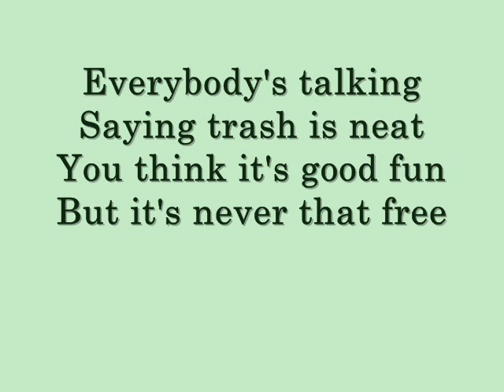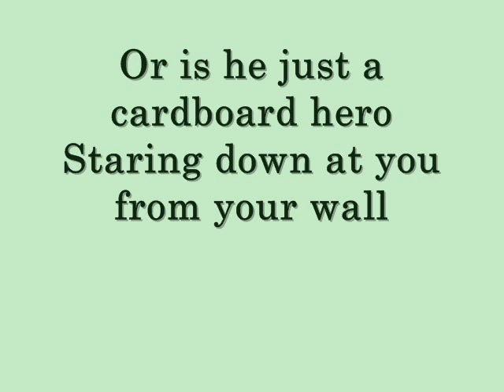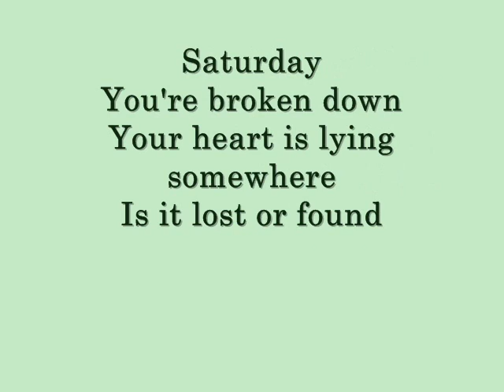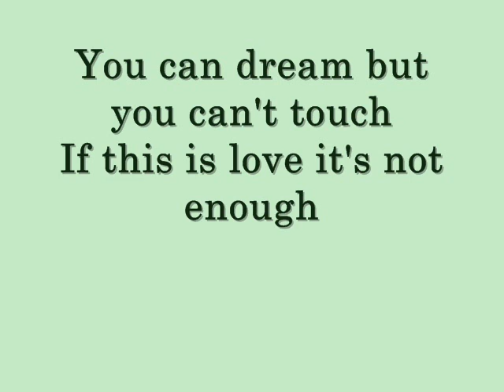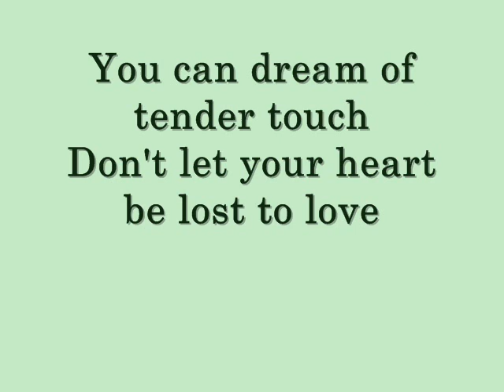Cliff Richard: First Date - with lyrics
This playful song was  written by  N. Battle and  Alexander John in 1962.